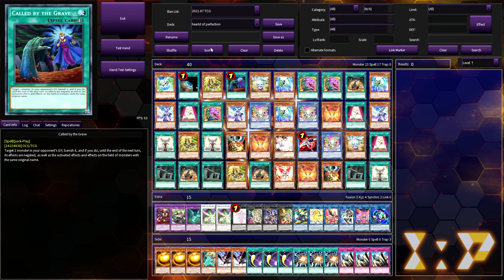HERALD OF PERFECTION IN 2021!? YUGIOH 1ST PLACE DECK PROFILE